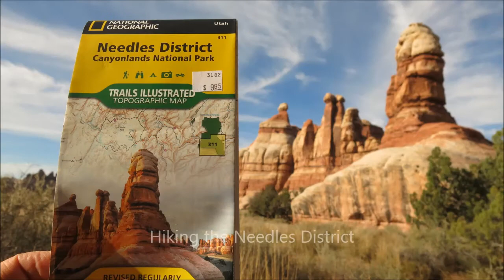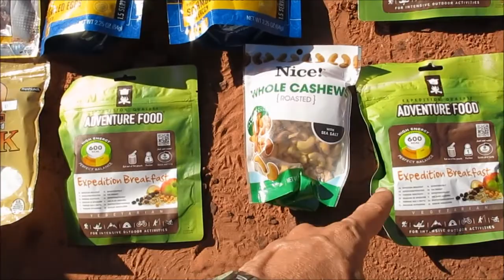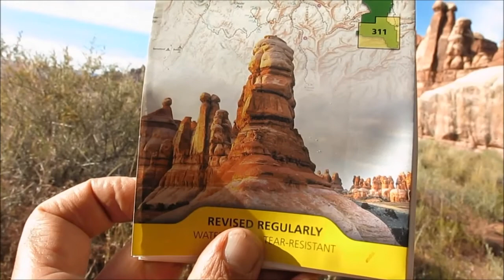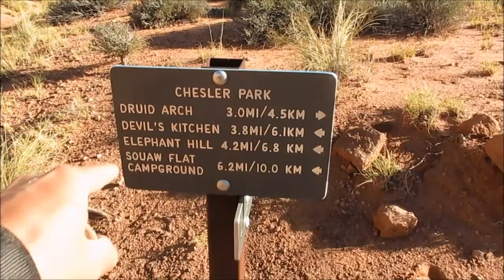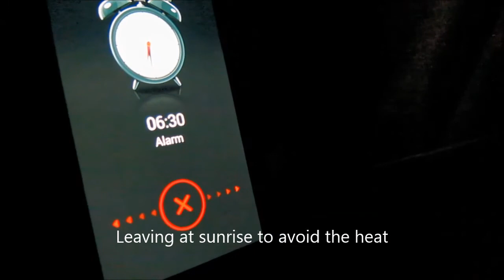Canyonlands Utah, Needles District 2015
A 3 day hike into Chestler Park.